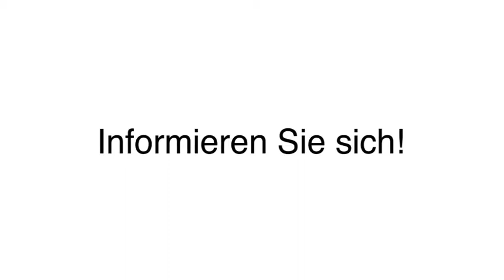Melkeraushilfsdienst Mitarbeiter für Landwirtschaftsbetriebe in Meiningen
Betriebs & Melkeraushilfsdienst in Meiningen ist Ihre erste Wahl, wenn Sie nach Melkeraushilfsdienst oder Mitarbeiter für Landwirtschaftsbetriebe suchen. Für mehr Informationen erreichen Sie uns unter der Telefonnummer (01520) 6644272 . Besuchen Sie uns auch unter der oben genannten Webadresse!